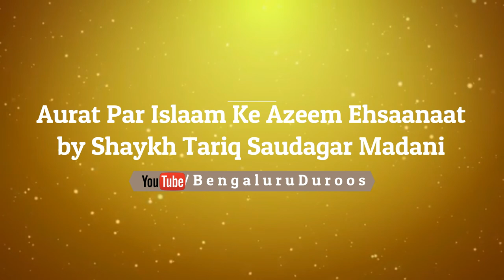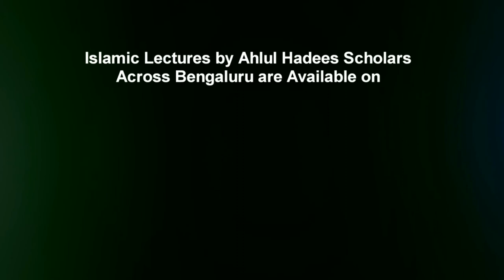Aurat Par Islaam Ke Azeem Ehsaanaat by Shaykh Tariq Saudagar Madani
Aurat Par Islaam Ke Azeem Ehsaanaat by Shaykh Tariq Saudagar Madani from the half day Islamic conference - "Khatoon e Islaam (The Muslim Women)" organized by Jamiyat e Ahle Hadees Hoskote & Kolar on 4th February 2018 @ Jum'ah Masjid, Hoskote, India